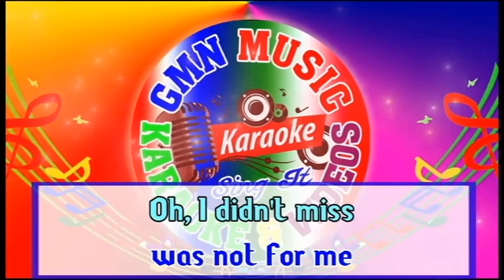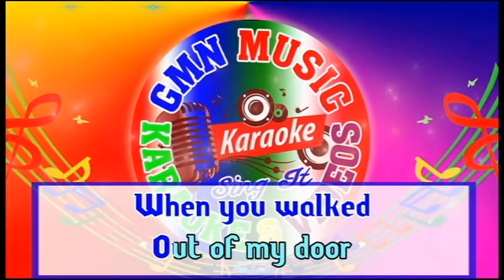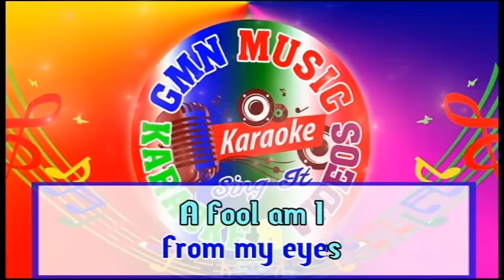A Tear Fell Karaoke Victor Wood